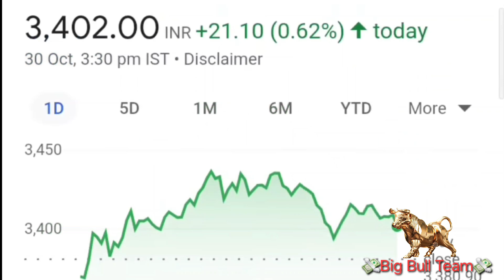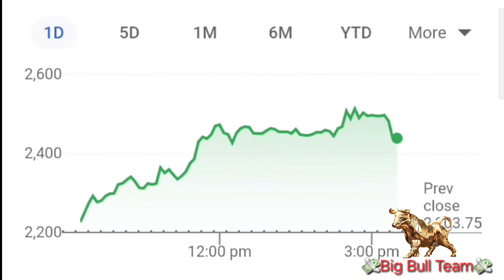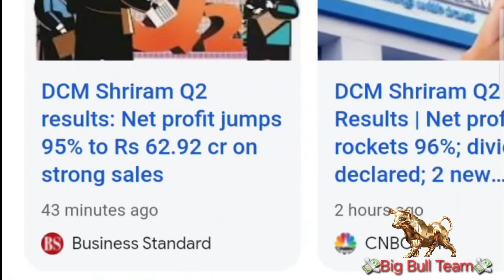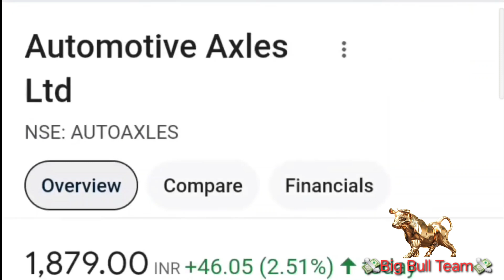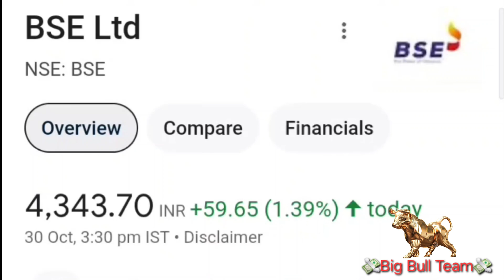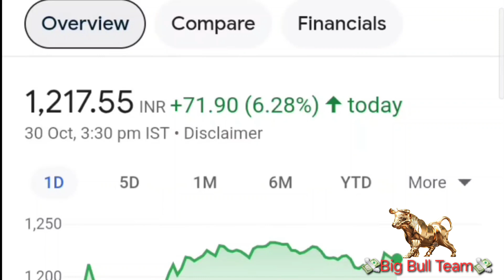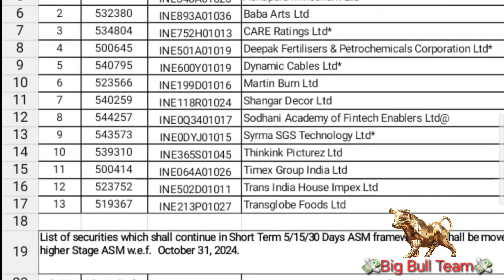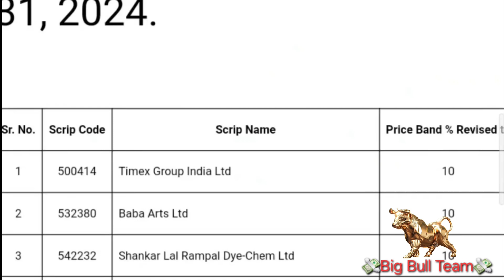ASM LIST UPDATE TODAY, CDSL, RVNL, IRFC, HAPPIEST MINDS, ADANI POWER, WIPRO, COCHIN SHIPYARD, IREDA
motivation
ऐसे वीडियो देखने के लिए follow करे |
big_bull_team_